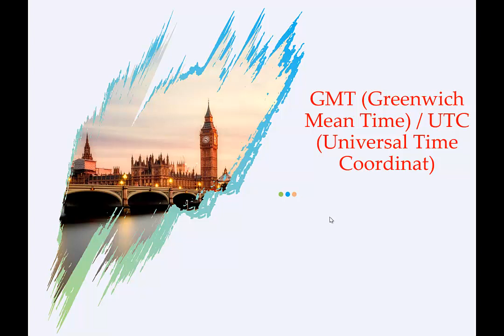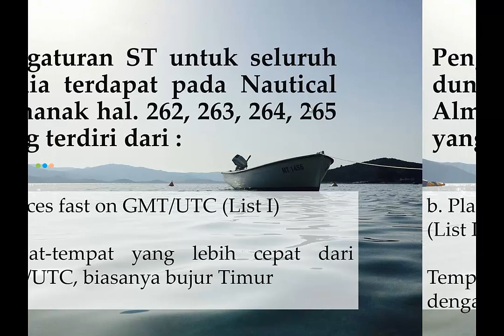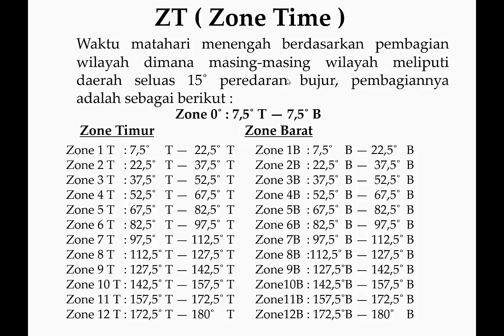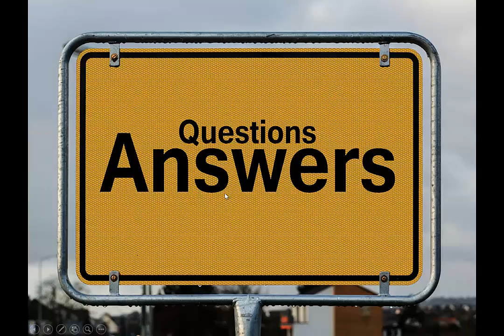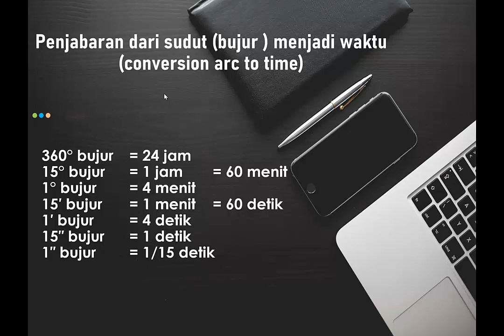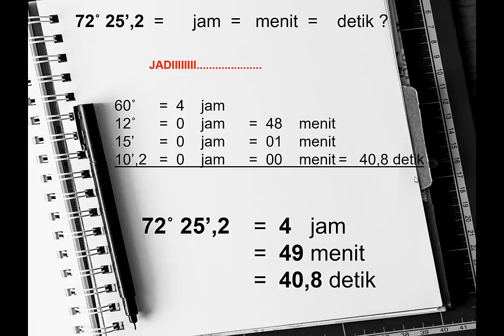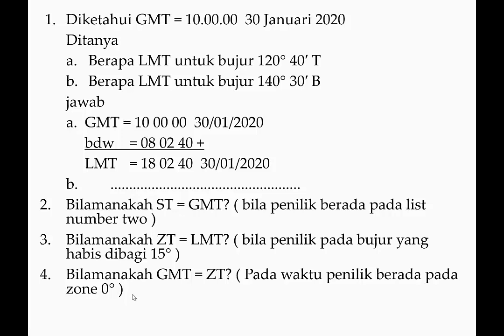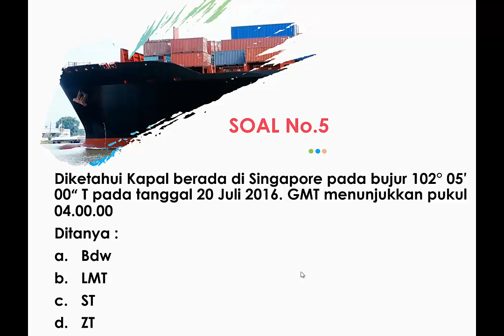CARA MENGHITUNG PERSAMAAN BUJUR DALAM WAKTU UNTUK PELAUT || POLTEKPEL BANTEN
Salah satu submateri dari mata kuliah Ilmu pelayaran datar tentang  salah satu cara bagaimana  perhitungan waktu dan  menghitung bujur dalam waktu yang nantinya diharapkan bisa diterapkan oleh para perwira dan kru pelayaran niaga diatas kapal.

ilmu pelayaran datar dibagi menjadi 3 bagian sebutkan dan jelaskan